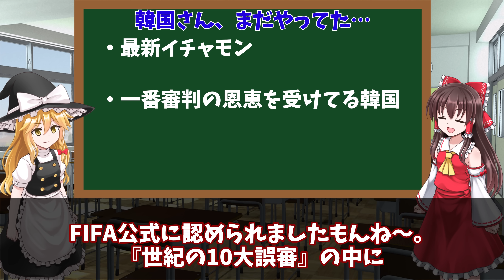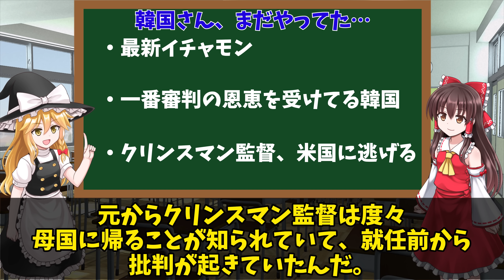【韓国の反応】U-17日本に今度は韓国主審がイチャモン!!さらにフル代表監督は韓国嫌すぎてアメリカに行きまくるw【ゆっくり解説】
今回は韓国の反応。U-17日本に新たなイチャモン。さらにフル代表監督は韓国嫌すぎてアメリカに行きまくるwワールドカップの過去の愚行も含めてこうなるでしょ…。

このチャンネルはサッカー関連の動画を投稿しています。

目次
00:00 冒頭
00:33最新イチャモン
04:09 一番審判の恩恵を受けてる韓国
06:39 クリンスマン監督、米国に逃げる

ゆっくり立ち絵:ふにちか様

フリーBGM「昼下がり気分」／作（編）曲 ： KK